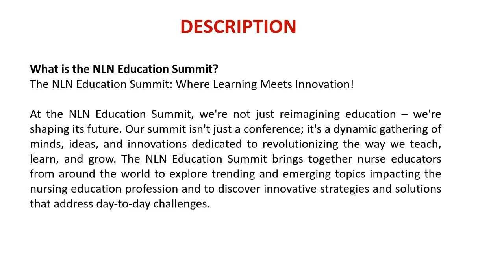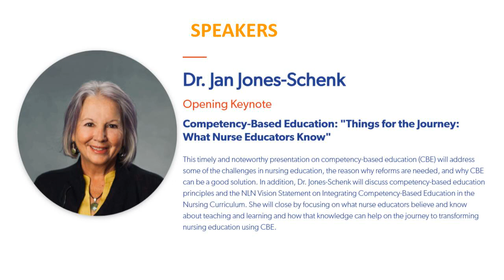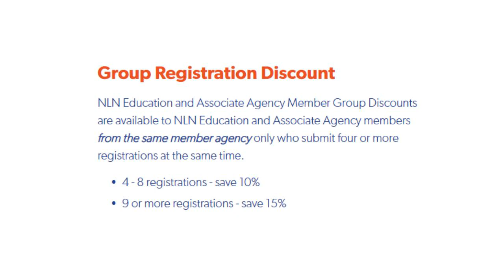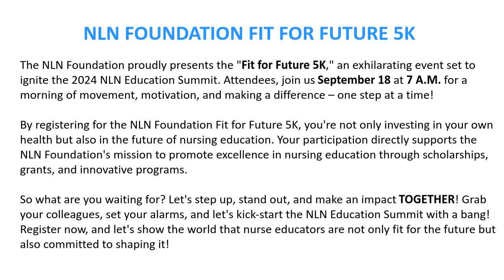2024 National League for Nursing (NLN) Education Summit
2024 National League for Nursing (NLN) Education Summit |  Sep 18-20, 2024 |  San Antonio, USA